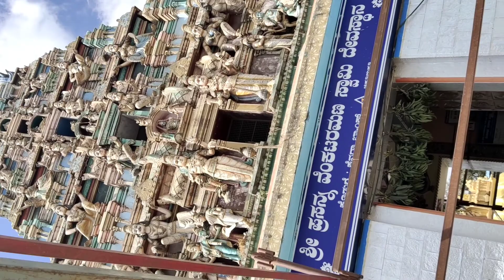chikka Tirupati andar Ka seen